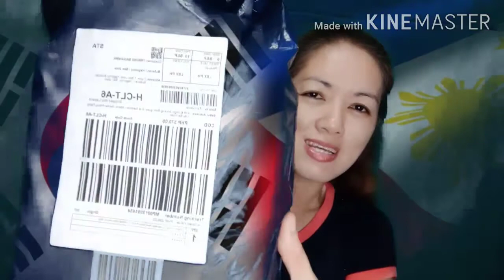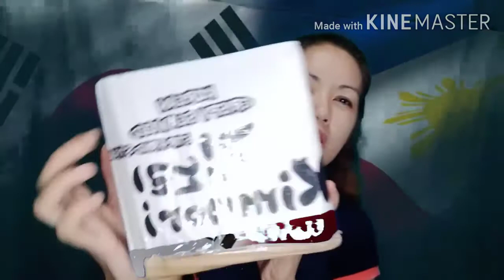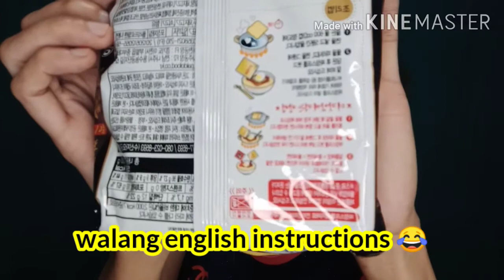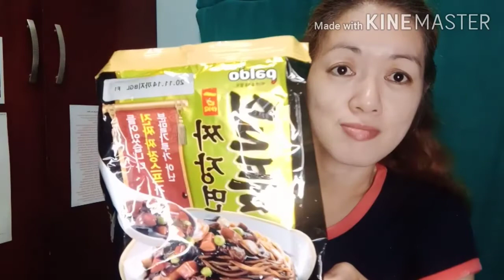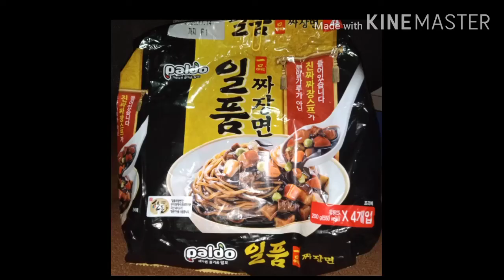BLACK NOODLES NG KOREA NA BINILI KO SA LAZADA? MASARAP KAYA??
MABUHAY!

My name is Trining Saguinsin. Sa video na ito mapapanood nyo ang pag unpacked ko at pagluluto ng Paldo Black Noodles na binili ko sa LAZADA. Isa akong KDRAMA fan kaya kinain na din ako ng sistema! 😍 At isa sa mga madalas kong napapanood ay ang pagkain ng "BLACK NOODLES" ng mga Koreano. Dahil sobrang curious ako kaya bumili ako sa LAZADA at sa video na ito nyo malalaman kung pasado ba ito sa panlasang pinoy.
Pasensya na din po kung medyo sinama ko dito ang isyu ng ilang Koreano at sa isang Filipina Tiktokerist na naging dahilan para mag trending sa twitter ang CancelKorea kelan lang. Nakakalungkot lang po na dahil sa isang pagkakamali ay nagkaron na ng mga komento na masasabi kong ito'y isang diskriminasyon. Kaya sana ito ay mahinto na lalo na ngayong pandemiya. Sangayon din ako na